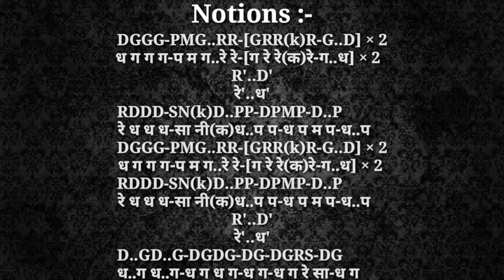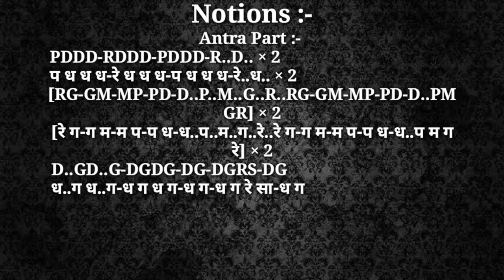Kelisade Kallu Kallinali | Belli Kalungura | Kannada | Bansuri Tune Tutorial | Anjani Flute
Learn Flute Online from Our Pre Recorded Videos at Our Online Music School at Very Affordable Price. Anjani Kumar Gupta Flute
Anjani Flute
Flute Anjani
Anjani Bansuri

Kelisade Kallu Kallinali
Belli Kalungura
Flute Bansuri Part Flute Lesson
Kannada Song

Kelisade Kallu Kallinali
Belli Kalungura
Flute Bansuri  Lesson

Bollywood  song flute bansuri lesson
Hollywood song flute cover
Bollywood song flute bansuri cover
Indian classical music flute bansuri tutorial
Biggners Flute bansuri tutorial
Learn flute
Learn bansuri
Learn Hindustani Classical music with Indian Bamboo Flutes